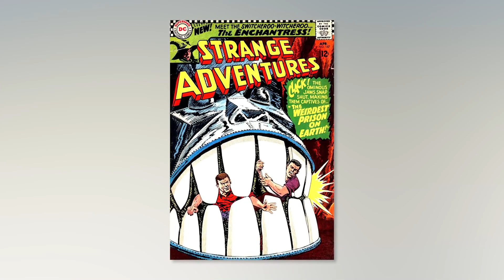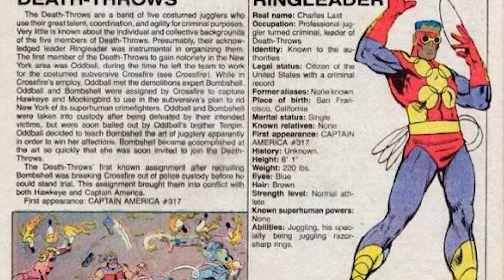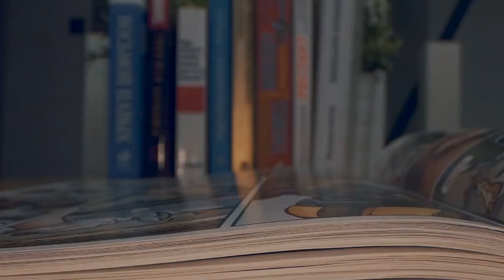Dangerous Villain Teams You Need To Know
From the Marvel Legends in the comic books to the heroes of DC comics, we'll be doing a comics explained video on some of the most dangerous villains who have ever teamed up. Today on Top 10 Nerd Elite, these are the Dangerous Villain Teams You Need To Know.